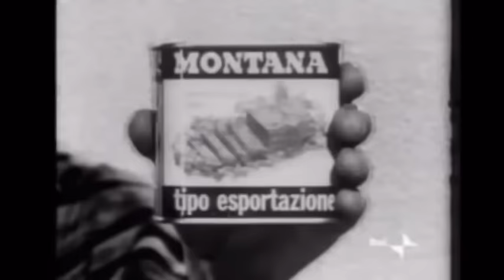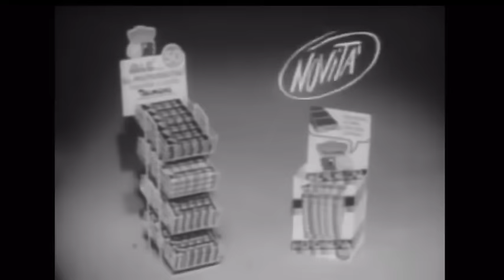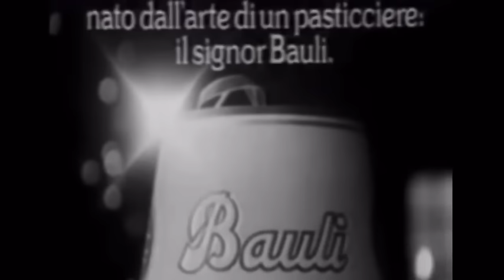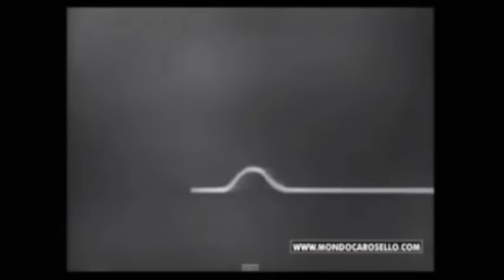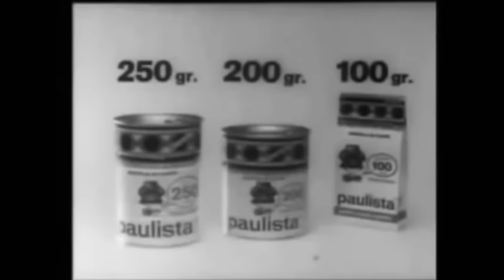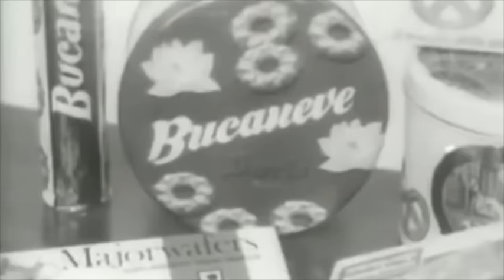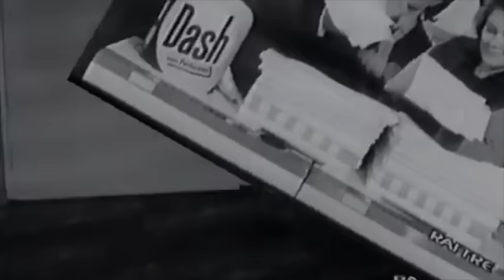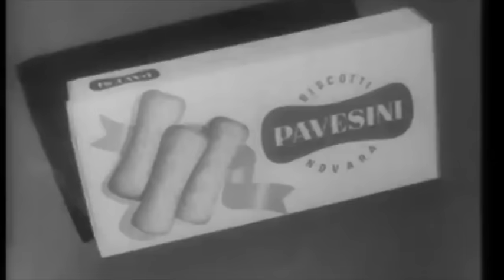TUTTI A LETTO DOPO CAROSELLO - ISCRIVETEVI AL CANALE FONOPLAY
FONOPLAY

Paola Adriana Guerri → Co Ceo
Maurizio Bianchini → Direttore Artistico Real Team Tv
Claudio Silvestrelli → Social Media Manager
Pietro Giannetta →  Promotion Office